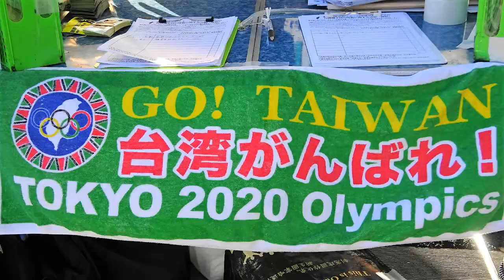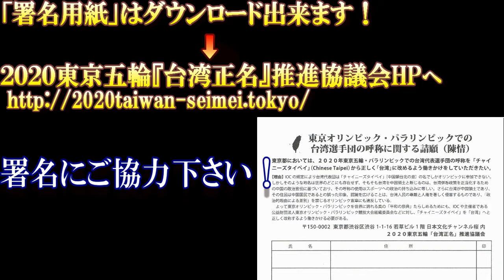王明理・台湾独立建国聯盟日本本部委員長@浅草雷門前2018.3.3東京五輪「台湾正名」都議会請願署名活動＃２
平成３０年３月３日、浅草・雷門前にて。
《東京都議会請願 署名（連署）用紙》ダウンロード